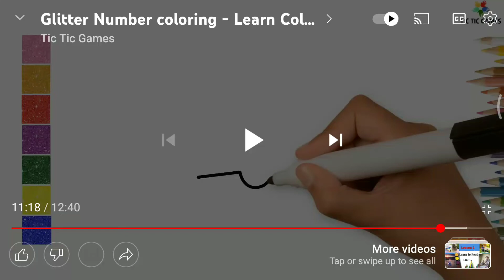RONALD TAN RAY PRISCILLA YEO TZE HUI